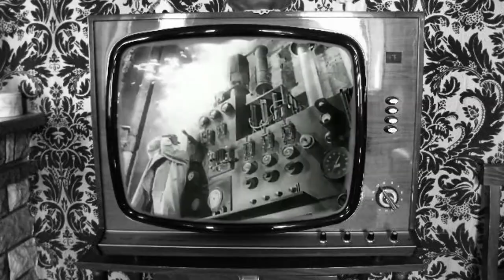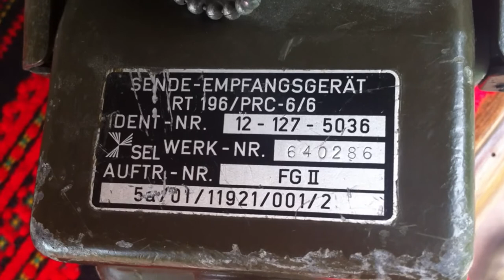SPL0030 - Radio militare PRC6/6 NATO, versione tedesca (RFT)